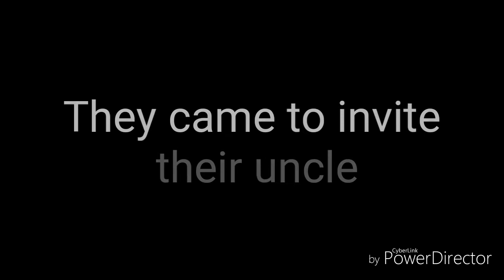Tom Nook's Nephews (TRAILER)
You are about to see when Tom Nook finds himself to see his nephews.  It is coming soon.